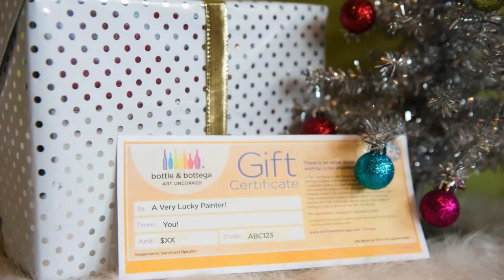Holiday Art Images at Bottle & Bottega East Bay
Bottle & Bottega East Bay presents how to paint, sip and plan the best holiday party ever! to find out more and enjoy an array of the best holiday painting projects around. Get creative with our holiday events, beautiful glassware, and new Wood Pallets! Host in our chic, elegant studio or pop up venue of your choice. Just add a glass of pinot or rosé and paint a creative twist to your holiday parties for friends, family and your team of coworkers!